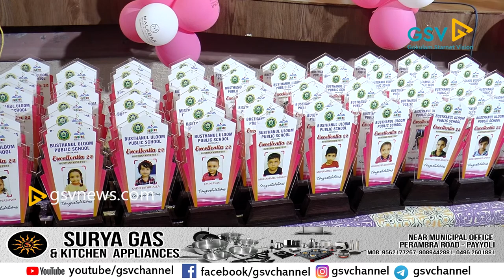എക്സലൻഷ്യ 22 സ്കൂൾ ഫെസ്റ്റും അനുമോദന സംഗമവും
വടകര: വടകര ബസ്താനുൽ ഉലൂം പബ്ലിക് സ്കൂൾ എക്സലൻഷ്യ വാർഷിക സ്കൂൾ ഫെസ്റ്റും അൽബിർ കോഴിക്കോട് ഡി സോൺ ജേതാക്കളായ സ്കൂളിലെ പ്രതിഭകൾക്കുള്ള അനുമോദന സംഗമവും നടത്തി. എം എൽ എ കെ കെ രമ ചടങ്ങ് ഉദ്ഘാടനം നടത്തുകയും ഓൺലൈൻ പഠന കാലത്ത് വിദ്യാർത്ഥികൾ തയ്യാറാക്കിയ റബീഅ് മാഗസിൻ പ്രകാശനം നിർവ്വഹിക്കുകയും ചെയ്തു. പി ടി എ പ്രസിഡന്റ് പി കെ സി അയ്യൂബ് അധ്യക്ഷത വഹിച്ചു. പി അസ്സൻ കുട്ടി ഹാജി, എ പി മഹമൂദ് ഹാജി, പ്രൊഫ. കെ കെ മഹമൂദ് ഹാജി, പി വി സി മമ്മു ഹാജി, ടി പി ഇബ്രാഹിം ഹാജി, ഫിറോസ് മാസ്റ്റർ തുടങ്ങിയവർ സംസാരിച്ചു. ഏറെ മികവ് പുലർത്തിയ പ്രീ പ്രൈമറി, പ്രൈമറി വിദ്യാർത്ഥികളുടെ വിവിധ കലാ പരിപാടികൾ ശ്രദ്ധേയമായി. ഫാസിൽ ഹുദവി സ്വാഗതവും ഖമറുന്നിസ നന്ദിയും പറഞ്ഞു.